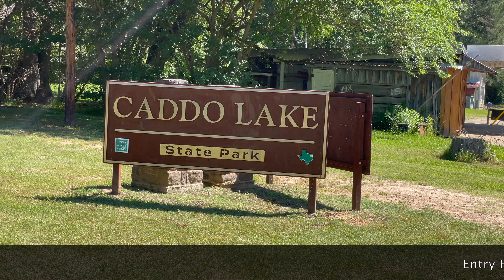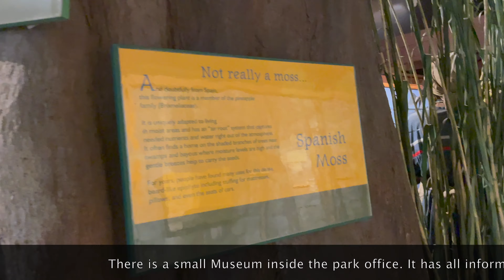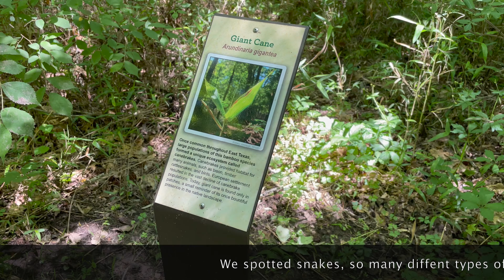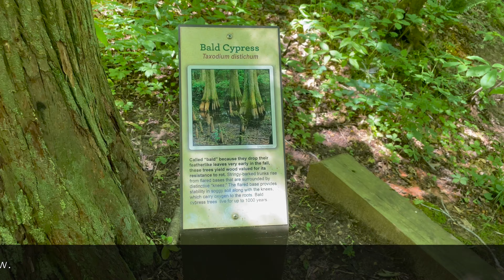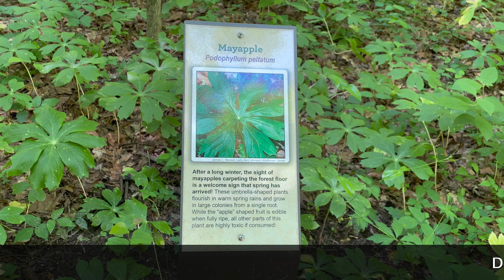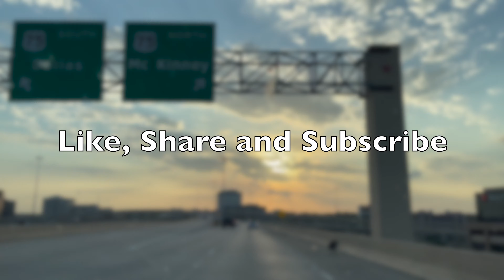Caddo Lake State Park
We went on a trip to Caddo Lake State Park, Karnack, TX. Here is the glimpse around the park and trails. We experienced the luxury of staying in Cabin as well as Screened Shelter.

Enjoy the Video, I highly recommend visiting this state park and enjoy the beauty of  huge bald cypress trees across.